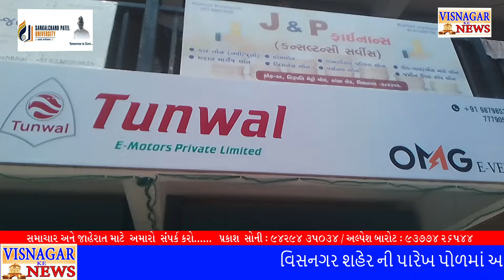સિનિયર સિટીઝન કાઉન્સિલ દ્વારા ત્રિવેણી સંગમ યોજાયો